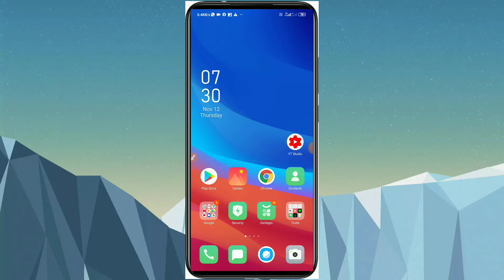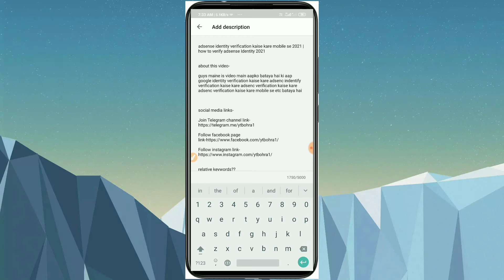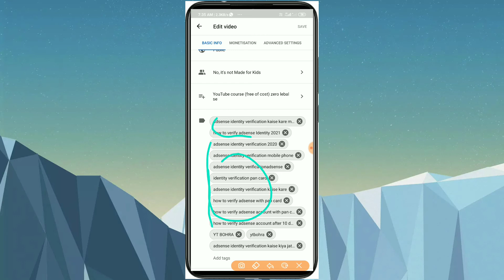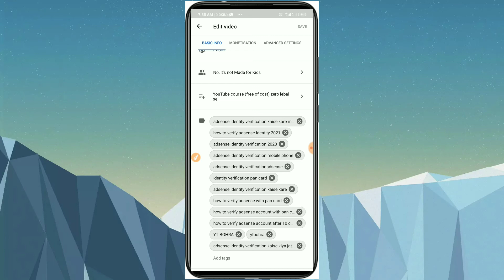youtube video par description kaise likhe 2021 | how to use tags on youtube video 2021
guys maine is video me aapko bataya hai ki aap youtube par title kaise lagayenge youtube par description kaise lagayenge youtube par tags kaise lagayenge how to use tags on youtube video how to add description youtube video how to add title youtube video etc bataya hain

Relative keywords??

youtube me description kaha hota hai
youtube me description me link kaise dale
youtube me description me kya dale
youtube me description kaise banaye
youtube me description kaise likhe
youtube me description copy kaise kare
youtube me description kya hota hai
youtube me description me kya likhe
youtube me description kaha hota hai pc
youtube me description kaise dale
youtube par tags kaise lagaye
youtube par tag
youtube par tag lagane ka sahi tarika t4
youtube par tag kaise lagate hain
youtube par tag kya hota hai
youtube par tag kaise lagaye 2020
youtube par tag kaise dalte hain
youtube par description kaise dekhe
youtube par description kaise dale
youtube par description box kahan hota hai
youtube par description link kaise daale
youtube par description kaise likhe
youtube par description me kya likhe
youtube par description me link kaise daale
youtube par description me instagram link
kaise dalen
youtube par description mein ling kaise dalen
youtube par description kaise copy kare
youtube par title kaise dale
youtube par title kaise likhe
youtube par title description kaise likhe
youtube par title description kaise dale
youtube par title or description kaise banaye
youtube par title kaise banaye
youtube par title kaise lagaye
youtube par title kya hota hai
youtube par title ka matlab kya hota hai
youtube me tag kaise kare
youtube me tag kya hota hai
youtube me tag kaise kare mobile se
youtube me tag kaise dale
youtube me tag kaise kare mobile se 2020
youtube me tag ka option kaise laye
youtube me tag kya dale
youtube me title and description kaise banaye
youtube me title kaise likhe
youtube me title kya hota hai
youtube title me hashtag kaise lagaye
youtube ke title me kya likhe
how to add youtube video link in instagram
story
how to add youtube video to instagram story
how to add youtube video to whatsapp status
how to add youtube video in gallery
how to add youtube video thumbnail
how to add youtube video in kinemaster
how to add youtube video in ppt
how to add youtube video
post
how to use thumbnail on youtube videoo
how to use creative commons videos on
how to use other videos on youtube without
copyright
how to use other people's videos on youtube
how to use copyrighted video on youtube
legally
youtube to make money
how to use hashtags on youtube video title and
description
how to download and upload video on youtube
without copyright use freemake
how to use cc videos on youtube
how to use any music on youtube videos